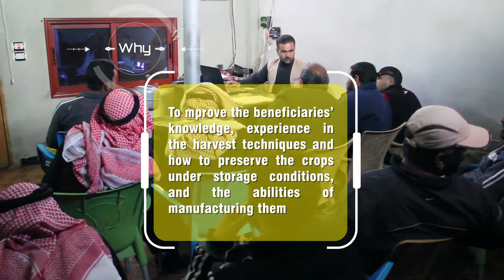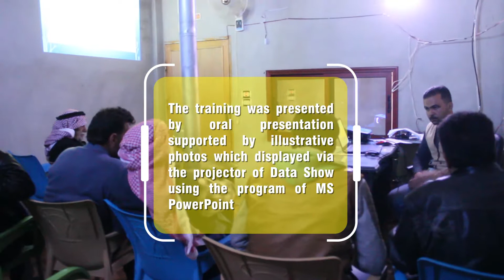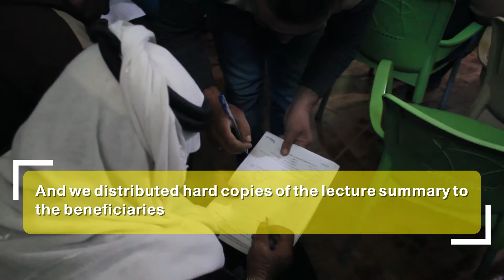3rd Workshop/ ARDAQ_NGO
ARDAQ presented a third training workshop for beneficiaries of the project "Support of strategic agricultural crops" in Quneitra, entitled "Harvesting, storing & manufacturing of winter crop", between 17-31 March, aiming to identify beneficiaries on how to storing crops& abilities to manufacture it, under the supervision of the agricultural technical team. The number of attendance was 194 beneficiaries
15- ARDAQقدمت المنظمة ورشة تدريبية ثالثة للمستفيدين من مشروع " دعم المحاصيل الزراعية الاستراتيجة" في القنيطرة، بعنوان
حصاد و تخزين المحاصيل الشتوية، وذلك في الفترة بين 17-31 آذار ، هدفت إلى تعريف المستفيدين عن طرائق التخزين وإعادة تدوير المنتجات  ، وذلك باشراف الفريق الفني الزراعي. بلغ عدد الحضور 194 مستفيد